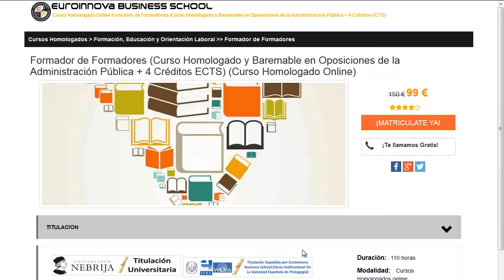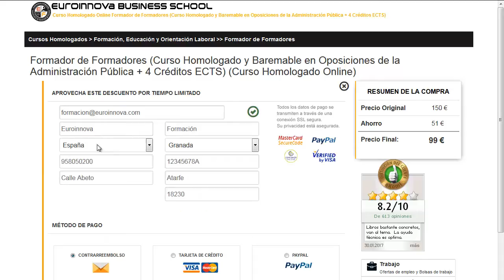curso unhas de gel lisboa barato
curso unhas de gel lisboa barato. Si quieres desarrollar los más baratos master para curso unhas de gel lisboa barato tan solo tienes que clickar en la web de Euroinnova Business School y accederás de todos los posgrados homologado.

Tan solo deberás de entrar en nuestra web buscar tu curso, master o postgrado y apuntarte aquí puedes buscar tu curso o master

Euroinnova Formación te facilita la más completa formación en curso unhas de gel lisboa barato. No dudes más y visítanos, en nuestro buscador hallarás a todos los posgrados de curso unhas de gel lisboa barato.

Disponemos más de 10000 posgrados además de cursos gratuitos con los que aumentar tu experiencia. Te contamos todo en todo lo que desees aprender sobre curso unhas de gel lisboa barato así como de precios, descuentos, dónde se estudia, estudio online, estudio a distancia.